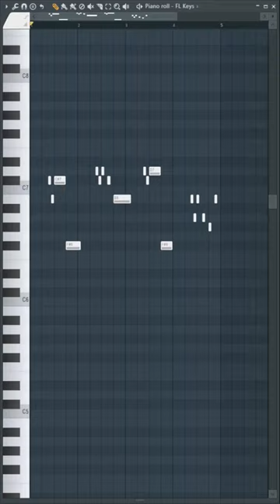making melody in FL studio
how to make beat in FL studio
melody, piano instrumental, instrumental piano 2023, RnB instrumental